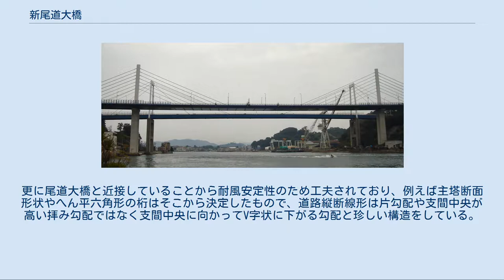新尾道大橋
向島_(広島県)
西瀬戸自動車道 」 新尾道大橋 2010年国土交通省 国土画像情報（カラー空中写真）を基に作成。
 新尾道大橋（しんおのみちおおはし）は、広島県尾道市にある道路橋。
瀬戸内海に浮かぶ向島と本州を結ぶ西瀬戸自動車道「しまなみ海道」を構成する自動車専用橋梁である。
 1999年（平成11年）5月供用開始。
本州四国連絡橋尾道・今治ルートの本州側起点にある橋で。
この橋の東側55 m（メートル）地点に並列して尾道大橋があり、ともに斜張橋である。
 しまなみ海道は、他の本州四国連絡道路と違い「瀬戸内海横断自転車道」として自転車歩行者道が整備されており尾道大橋には歩道が整備されているのに対し、新尾道大橋はそれがない自動車専用道路である。
ただ尾道大橋の歩道幅員が狭いため、歩行者や自転車および原付きの渡海には橋を利用せず渡船の利用が勧められている。
 国道2号の尾道大橋入口から新尾道大橋に進入することはできない。
そのため、国道2号線からしまなみ海道への案内標識は尾道大橋を渡った先の「3 向島」になっている。
 本四連絡高速道路/通行料金表参照 本州四国連絡道路が計画された当初は尾道大橋のみでその役割を担うものと考えられたが、西瀬戸自動車道の正式事業整備に伴い将来的な交通量増大が懸念されたことから、尾道大橋を地元住民が使う地域の道とし新しい橋で広域交通を担うものとして役割分担する計画が立てられた。
 そこで、尾道大橋に平行する形で計画されたのがこの新尾道大橋である。
新たな橋が尾道のシンボルとなった尾道大橋との「調和」とランドマークとしての「創造」をテーマに橋梁形式を検討された。
ただ2橋は幅員に違いがあるため完全に同じ橋とすることが出来ず、似た斜張橋とするか、エクストラドーズド橋・フィンバック橋・鋼箱桁橋の全く違う形式の橋とするかで検討された。
総合的に評価した結果似た斜張橋である「1本塔柱斜張橋1面吊り7本ハープ」に決まり、更に2橋の支間割・塔頂高さ・塗装色を揃えることになった。
更に尾道大橋と近接していることから耐風安定性のため工夫されており、例えば主塔断面形状やへん平六角形の桁はそこから決定したもので、道路縦断線形は片勾配や支間中央が高い拝み勾配ではなく支間中央に向かってV字状に下がる勾配と珍しい構造をしている。
 新しい技術として、箱桁内部の塗装をせず空気を循環させることにより除湿し防錆するシステムを試験的ではあるが国内で初めて導入した橋でもある。